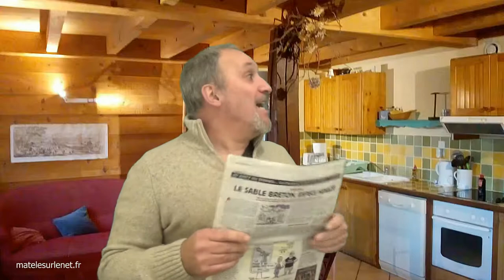Déconfinement - Retour à la vie "normale" ?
Déconfinement - Les bistros, les restaus, tous les commerces réouvre leurs portes...enfin ! Même les zoo !!!